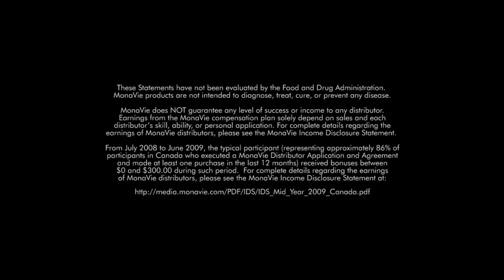Laid Off NASA Worker Launches A New MonaVie Career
See how an out of work space industry professional made a mid course career correction and rocketed to success by becoming a full time MonaVie Distributor.  For more information on how you can lead a healthier, wealthier and more meaningful life, visit us